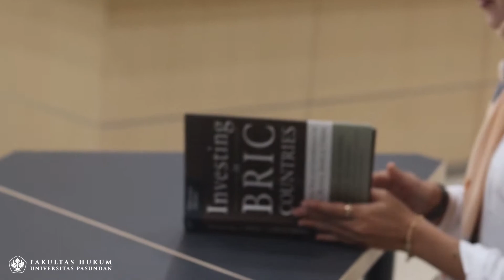Perpustakaan Saleh Adiwinata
Interview dengan Kepala Perpustakaan, Ibu Lilis Atikah.